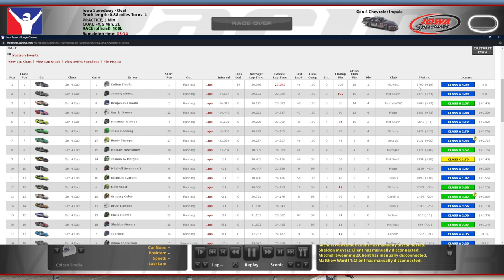Gen 4 @ Iowa - ...did I do that? - iRacing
I sure hope that wasn't my fault.

Chapters:
0:00 Qualifying
6:41 Race Start/Yellow Flag
12:03 Green Flag
23:05 Yellow Flag
28:14 Green/Yellow Flag
33:37 Green Flag
56:25 White Flag
57:53 Incidents
1:06:13 Race Results